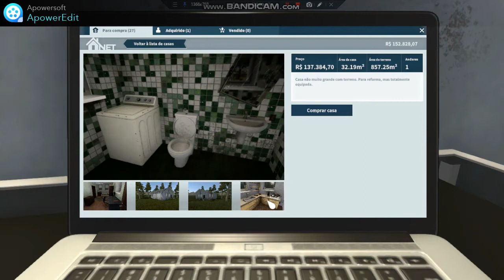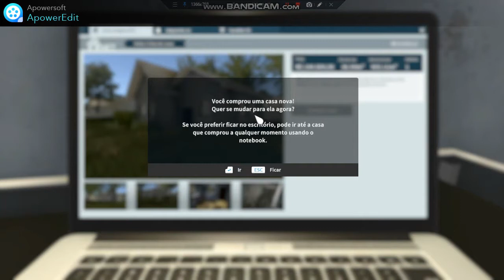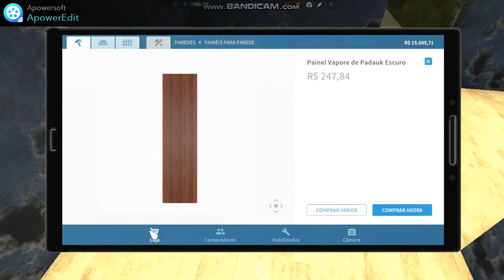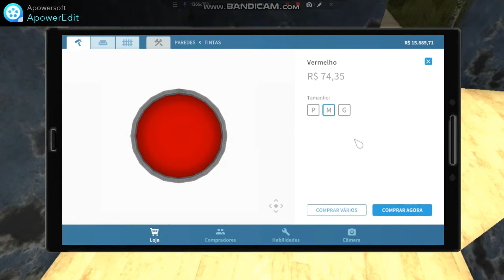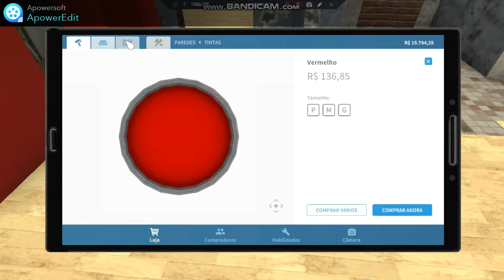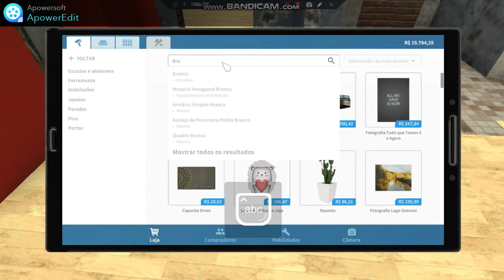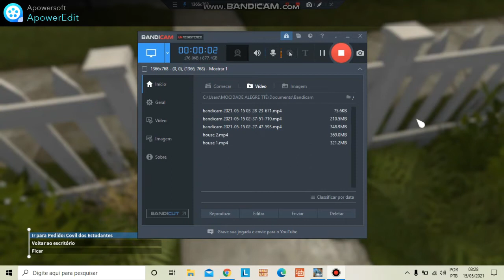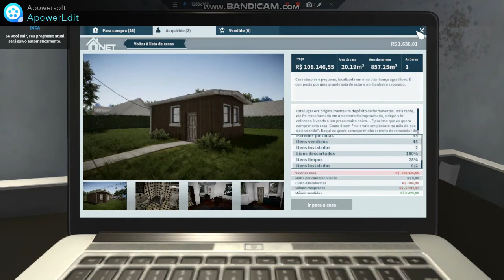Comprei uma casa abandonada para vender!!! (House Flipper #2)